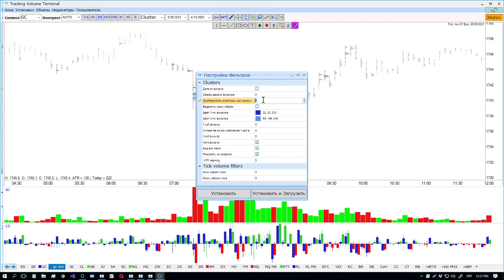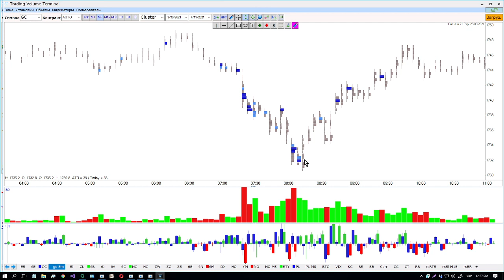Большие объемы в кластерах GC 5M 13 04 2021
При работе с графиком важно анализировать объемные накопление непосредственно в свечах того таймфрейма на котором вы торгуете. Можно воспользоваться автоподбором ключевых объемов, группировкой тиков, сигналом на несколько кластеров с большим объемом а также горячими клавишами:

M (Maximum candle volume) - выделять максимальный объем,
F (cluster Filters) - показать на графиках кластер фильтра,
B (Bid/ask) - включение дельта фильтра на кластер графике; также на индикаторе максимального объема в свече.
С (Cluster to Candle) - переключение между свечным и кластерным и обратно

ОБУЧЕНИЕ